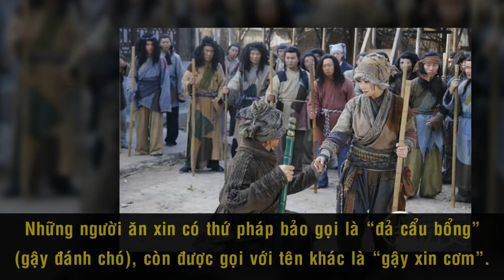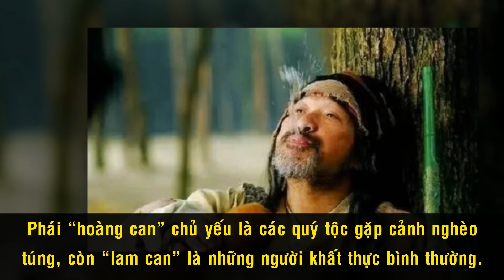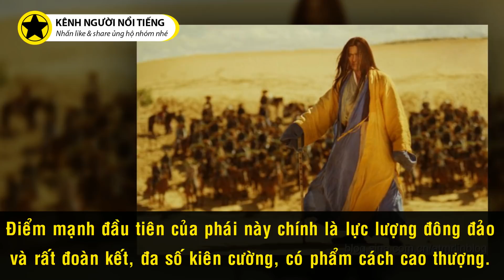Cái Bang – Có Thật Hay Chỉ Là Huyền Thoại?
Trong tiểu thuyết của Kim Dung, Cái Bang còn được biết tới với danh hiệu “giang hồ đệ nhất Cái Bang”, có bang hội trải rộng khắp tứ phương, bốn biển. Bang phái này từng sản sinh nên nhiều bậc đại anh hùng như Hồng Thất Công, Tiêu Phong, nhưng cũng có những kẻ là “ngụy quân tử” như Trần Hữu Lượng, Trang Tụ Hiền,… Trên thực tế, những người hành khất ở thời nào cũng có, nên Cái Bang là bang hội thực sự tồn tại trong xã hội Trung Quốc đồng thời sở hữu những bí mật và các quy tắc ngầm ít ai biết tới.

Cám ơn bạn đã xem video Cái Bang – Có Thật Hay Chỉ Là Huyền Thoại?

Những video có thể bạn thích:

Những Nhân Vật Sở Hữu ‘Tửu Lượng Vô Biên’ Trong Truyện Kim Dung

Dàn Diễn Viên 'Thâm Cung Nội Chiến' Ngày Ấy, Bây Giờ Ra Sao?

Võ Tắc Thiên" Phan Nghinh Tử: “Mỹ Nhân Bất Lão” Chọn Cuộc Sống Cô Độc, Không Chồng Con

‘Ba Ác Nhân Đầu Trọc’ Nổi Tiếng Màn Ảnh Hoa Ngữ: Ngoài Đời Cũng Bị Ghét Bỏ Vì Đóng Quá Xuất Thần

Ai Là ‘Vi Tiểu Bảo’ Hoàn Hảo Nhất Màn Ảnh Hoa Ngữ? Phần 2

Ai Là ‘Vi Tiểu Bảo’ Hoàn Hảo Nhất Màn Ảnh Hoa Ngữ? Phần 1

‘Hư Trúc’ Phàn Thiếu Hoàng – Thần Đồng Võ Thuật Phải Đi Hát Quán Bar Vì Nợ Nần

Số Phận Khác Biệt Của Những Sao Hoa Ngữ ‘Học Chung Mái Trường’

Trương Quốc Lập - Từ Anh Công Nhân Đường Sắt Đến Tài Tử Đóng Nhiều Vai Hoàng Đế Nhất

Nữ Diễn Viên ‘Xấu Nhất’ TVB Và Tuổi Già Đơn Độc, Vất Vả Mưu Sinh

Chân Dung ‘Ông Trùm’ Khiến Cả Showbiz Hong Kong Phải Kính Nể

Cái Kết Đắng Vì “Bệnh Ngôi Sao” Của Dàn Sao Hoa Ngữ Đình Đám

Đây Là Ông Trùm Khét Tiếng Mà Thành Long, Lưu Đức Hoa Phải Nể Sợ

Thành Long Tiết Lộ Lý Do Được Giới Showbiz Hoa ngữ Gọi Là 'Đại Ca'

"Cô Vợ Ngây Thơ Nhất" Cùng Mối Duyên Với "Vi Tiểu Bảo" Ngoài Đời Thực

Số Phận Trái Ngược Của Những Mỹ Nhân Từng Vào Vai Chu Chỉ Nhược - Phần 1

Lữ Tụng Hiền - Lệnh Hồ Xung 51 Tuổi Vẫn Phong Độ Nhưng Quyết Tâm Chay Tịnh

Những Sao Hoa Ngữ Từng Là Vận Động Viên Nổi Tiếng – Phần 1

Những Ông Hoàng, Bà Chúa Không Ai Dám Động Đến Của Làng Giải Trí Hoa Ngữ

Bất Ngờ Số Phận Trái Ngược Của Những Sao Hoa Ngữ Trùng Họ Trùng Tên

Vợ Lưu Đức Hoa: Gia Thế Khủng Nhưng Chấp Nhận Bỏ Hết Tất Cả, Âm Thầm Bên Chồng Suốt 30 Năm

Dàn Mỹ Nữ Tuyệt Sắc Series Phim "Cương Thi" Sau Hơn 30 Năm, Giờ Ra Sao?

Ai Là ‘Tây Cuồng’ Dương Quá Hoàn Hảo Nhất Trong Thần Điêu Đại Hiệp? Phần 1

'Tây Du Ký 1986' Và Những Nghệ Sĩ Đã Vĩnh Viễn Ra Đi

Tuổi Thơ “Khác Thường” Của Dàn Sao Hoa Ngữ Đình Đám - Phần 1:

Ngỡ Ngàng Những Sao Phụ 'Tây Du Ký 1986' Đều Trở Thành Doanh Nhân Giàu Có

Tiết Lộ Lục Tiểu Linh Đồng Chỉ Là ‘Người Thay Thế’ Cho Vai Tôn Ngộ Không

Những Diễn Viên Phụ ‘Siêu Hạng’ Trong Tây Du Ký 1986

Những Âm Mưu ‘Sởn Gai Ốc’ Lý Giải Bí Ẩn Trong Tây Du Ký

Tiếc Nuối Lớn Nhất Của Người Phụ Nữ Biến Tây Du Ký Thành Số 1 Trung Quốc

3 Chị Em Cẩm Ly Và Khối Tài Sản Tỷ Đo Đáng Mơ Ước?